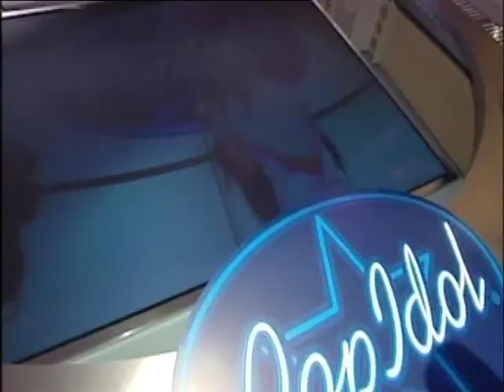Emma Walden Media Consultant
Emma Walden's show reel showing 20 years of media experience as a news correspondent and broadcaster.